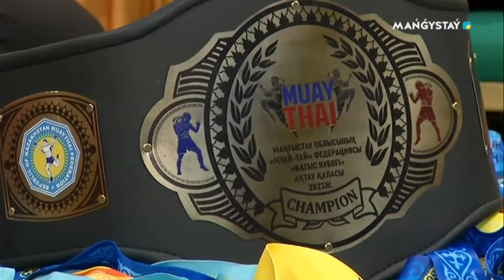Төрлетіңіз - Муай-тай - жүректілер спорты